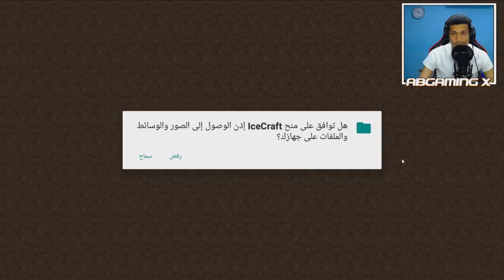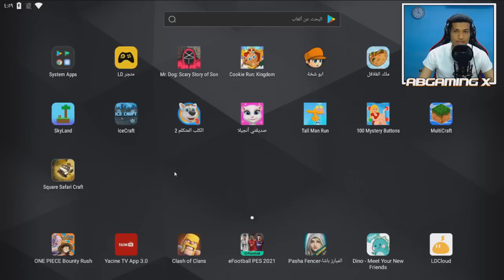مش هتصدق ان الالعاب دي موجودة بجد 😲😱 افضل 5 العاب نفس فكرة ماين كرافت